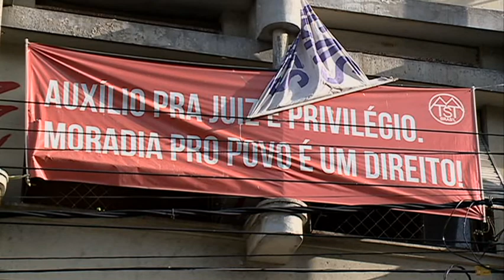SEIS MESES OCUPACAO MARIELLE 28 09 2018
Hoje faz seis meses que integrantes do movimento sem teto ocuparam o edifício sulamérica, no Centro do Recife. São 40 famílias que cobram do poder público a solução para a falta de moradia. Enquanto não tem para onde ir, fizeram do prédio a ocupação Marielle Franco. O nome é uma homenagem a vereadora carioca assassinada em março deste ano.